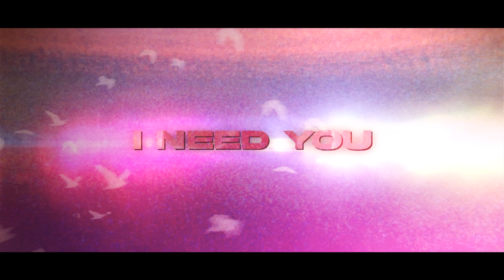Ja¥en x District - nightmare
Anime - Seishun Buta Yaro wa Bunny Girl-senpai no Yume wo Minai

Seishun Buta Yaro wa Bunny Girl-senpai no Yume wo Minai AMV
Sad
Этот глупый свин не понимает мечту девочки-зайки
Mood
Chill AMV
Love Story
Аниме
Best AMV
Scroll edit